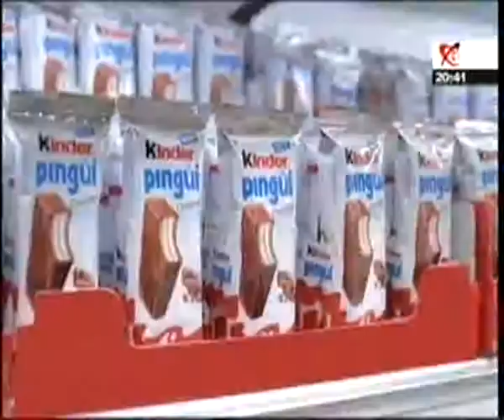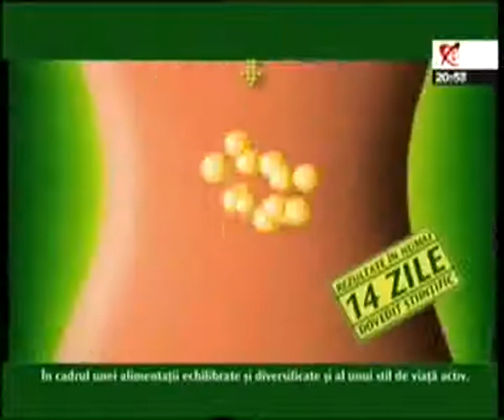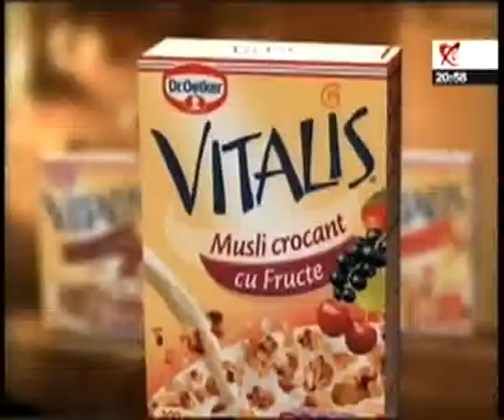Realitatea zilei - 09 aprilie 2009